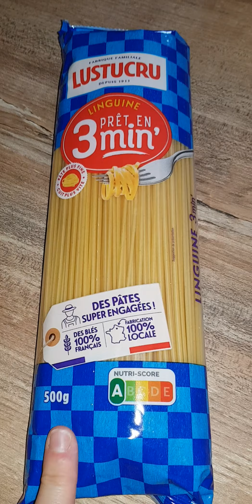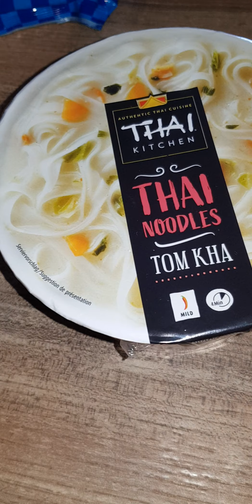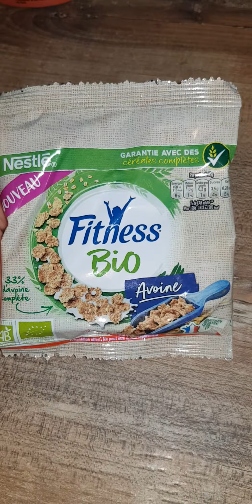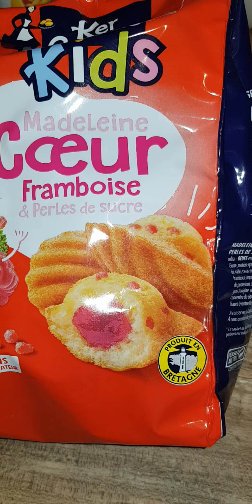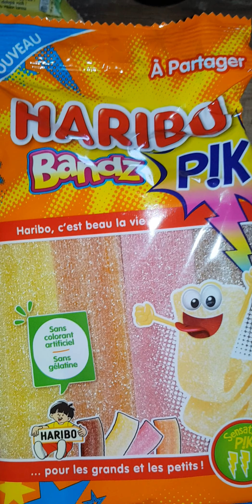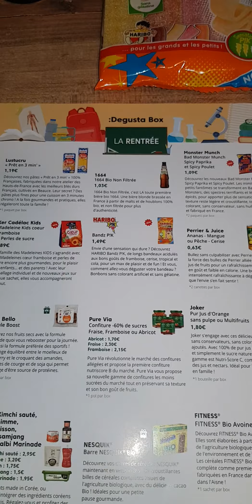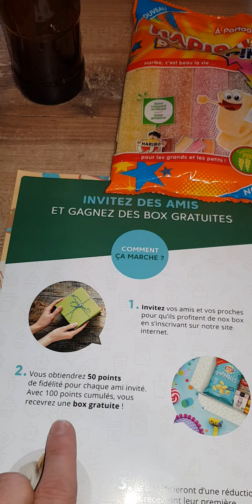ouverture degustabox aout 2020 theme la rentree